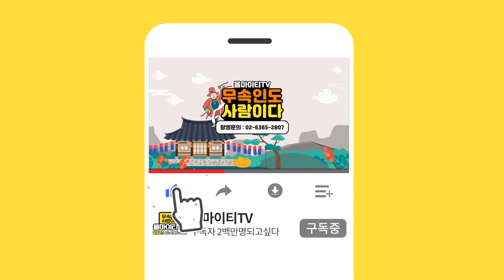2021년 대운이 들어오는 원숭이띠운세! (30세,42세,54세,66세) ''원숭이띠 축하드립니다!" [노량진점집 연화아씨]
자막

★대표블로그★
-올마이티TV